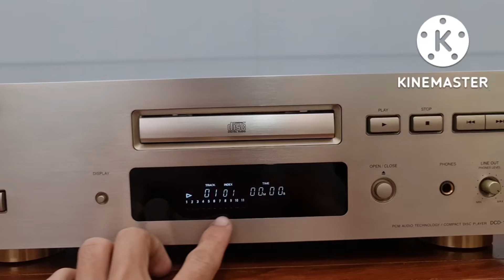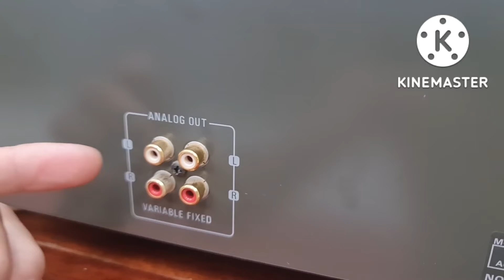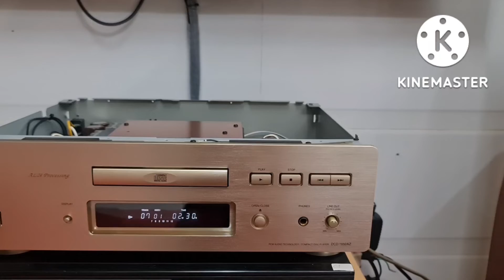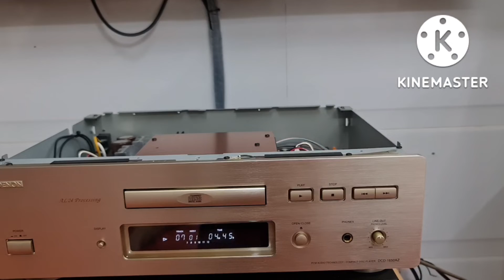DENON 1650AL - Dòng CD ngon bổ rẻ, rất đáng xuống tiền [0932005022 - Nguyễn Bách audio]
Denon 1650AL
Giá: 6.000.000